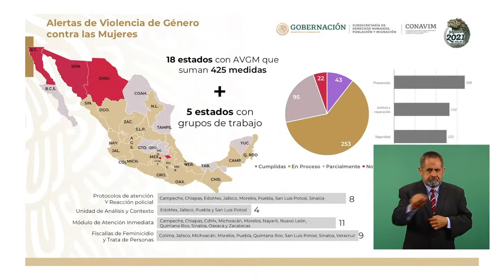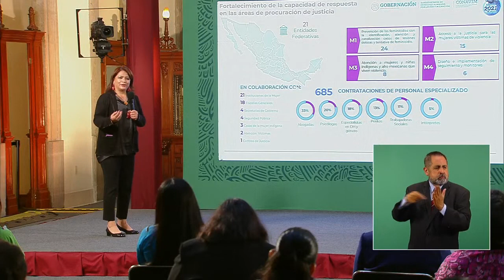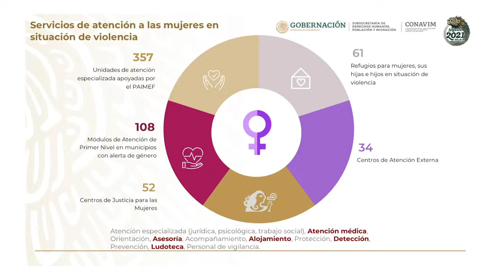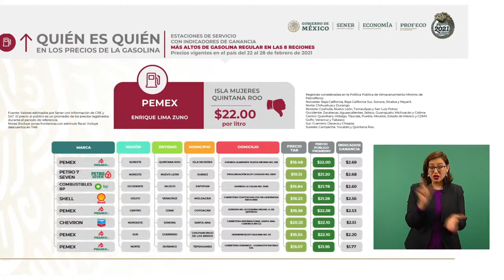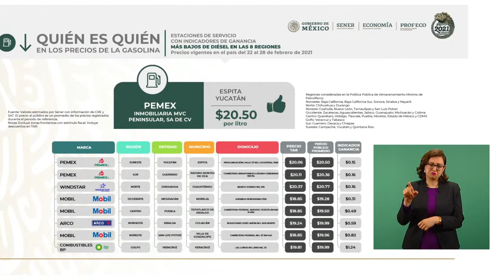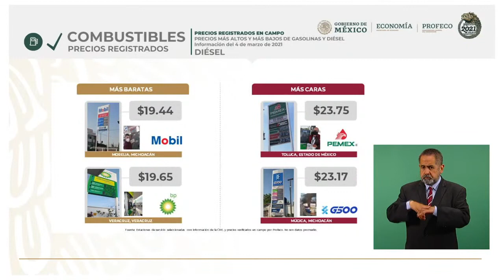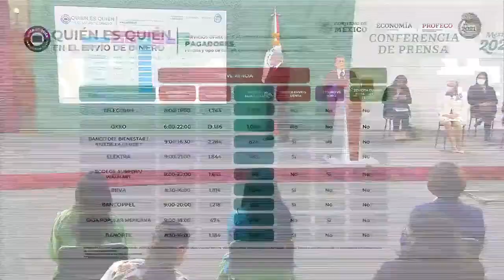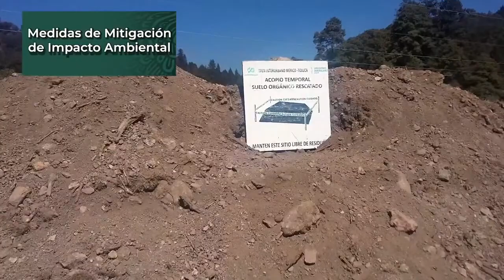RETRANSMISIÓN INTEGRA DE LA CONFERENCIA DEL PRESIDENTE AMLO LUNES 8 DE MARZO DEL 2021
☑ SI TE GUSTO LA INFORMACIÓN APÓYAME CON UN SUPER LIKE  !